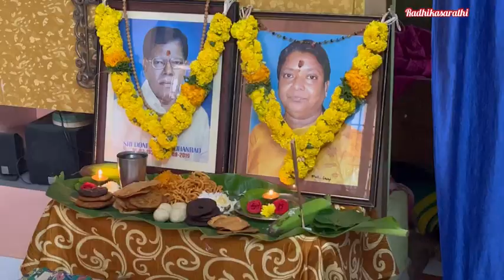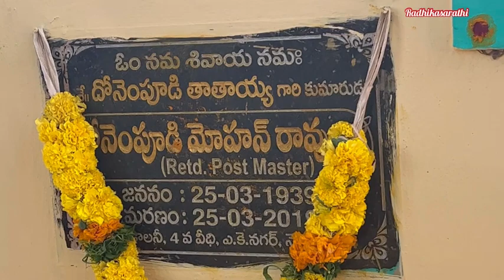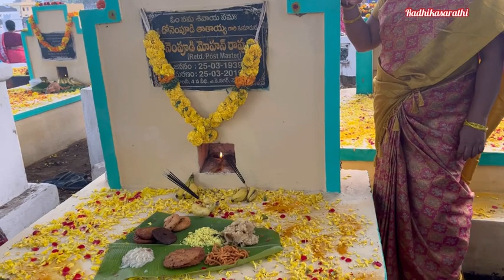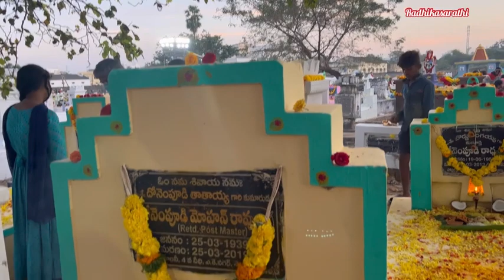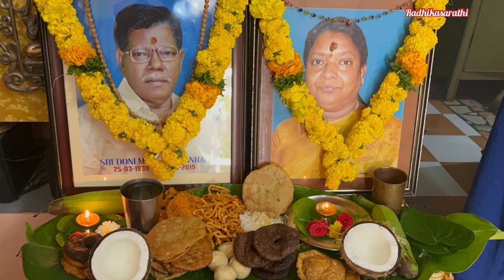మన ఊళ్ళో మన సొంతఇంట్లో పండగ అంటే మరి ఏలావుంటుంది 😍✨ఆ feeling ఏ వేరబ్బా 🥰అత్త మామలా ఆశిశులతో ...💖